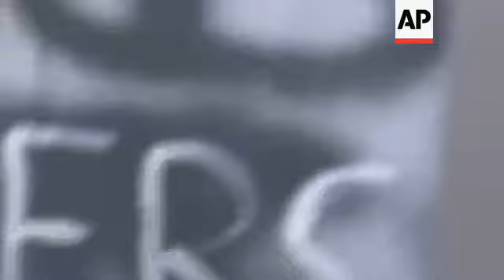Police death protest turns violent in French capital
(2 Jun 2020) Paris riot police fired tear gas Tuesday as scattered protesters threw projectiles and set fires during an unauthorized demonstration against police violence and racial injustice.

Several thousand people had previously rallied peacefully for two hours around the main Paris courthouse in homage to Adama Traore, a French black man who died in police custody.
The demonstration turned into a rally in support of the Black Lives Matter movement, and against the death in Minneapolis of George Floyd, which sparked unrest across the United States.

Police had banned the protest because of virus restrictions that forbid any gathering of more than 10 people.

As the demonstration wound down, police fired tear gas and protesters could be seen throwing projectiles.
Two small fires broke out, and green and gray barriers surrounding a construction site were knocked over.